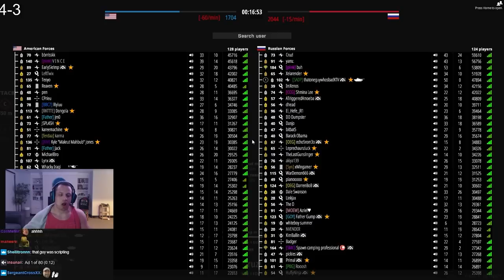THE FUNNIEST FPS GAME EVER